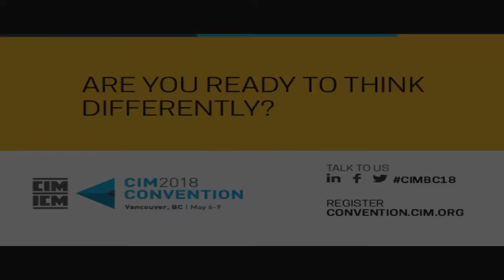The Magic of the CIM EXPO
What is that magic that happens on the tradeshow floor? Why is face-to-face networking so powerful, especially in mining?

Listen in on our fireside chat from CIM EXPO veterans! Martin Bell,  Sales and EXPO Manager, and Nadia Bakka, EXPO and Sponsorship Coordinator discuss the magic of the CIM EXPO.